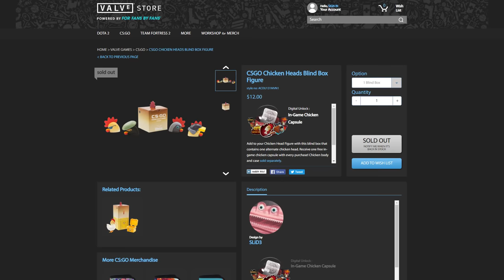ABRIENDO 57 CAJAS... O MAS | DESPEDIDA DE LA ULTIMA CAJA DE CS:GO